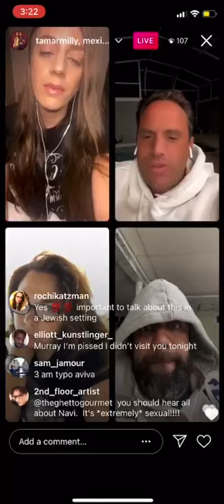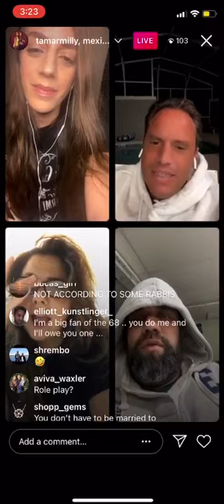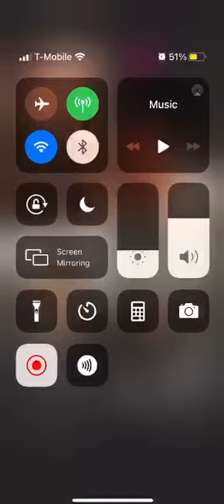Mexican Pacino and Murray Betesh talk about sex- Syrian Community Leaders of Jewish Divorce